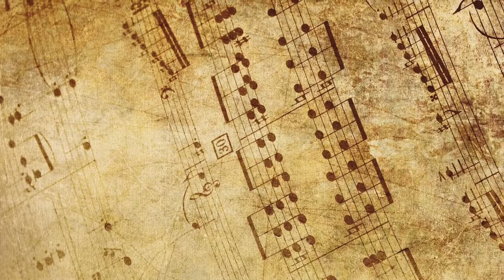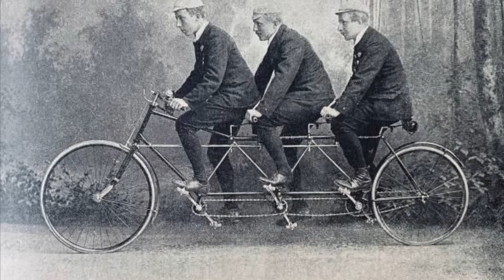Music cues and mockups, examples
Music for Tv, Film and Media